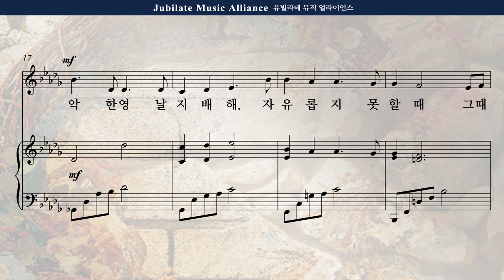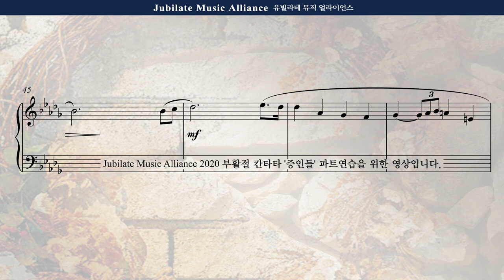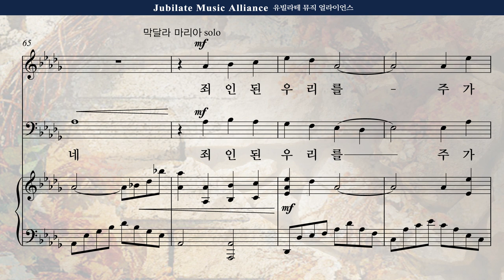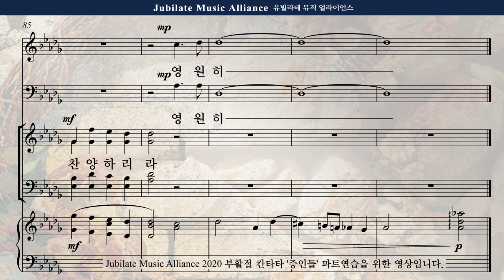[부활절 칸타타] 송진영 '증인들' 3. 죄인 된 우리를 Alto